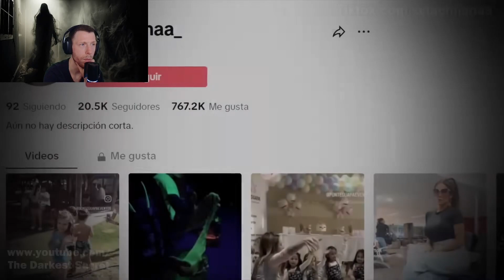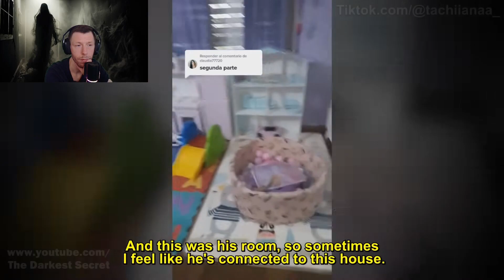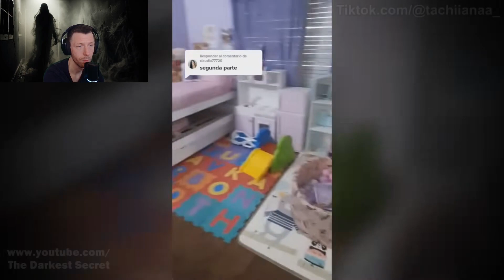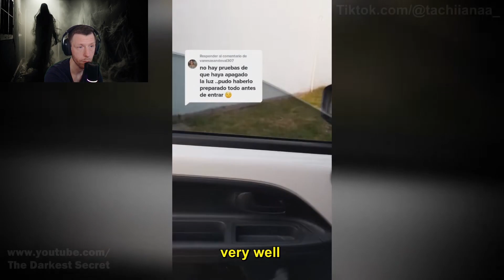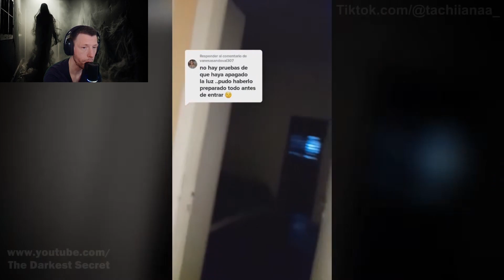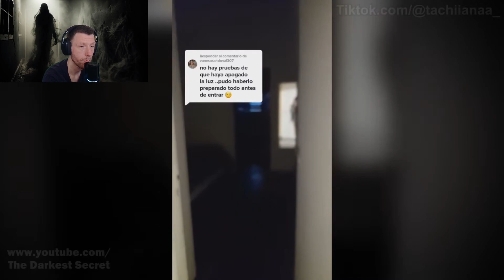Ghosts Caught on Camera: Reacting to Haunting Paranormal Videos | The Darkest Secret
Brace yourself for a spine-tingling adventure as Ghost Watch reacts to hair-raising paranormal footage that will send shivers down your spine. Join us as we delve into the world of ghosts, spirits, and the unexplained.